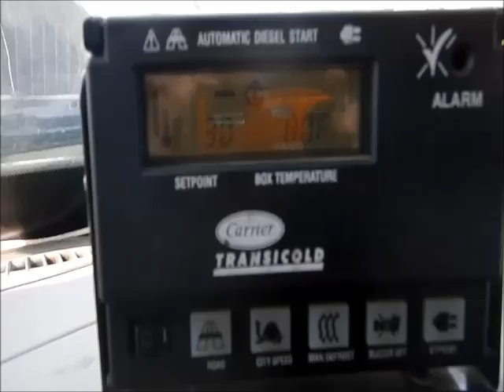2008 INTERNATIONAL 4300 For Sale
Category: Reefer